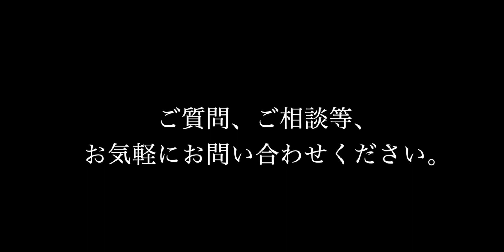Drone sample video【Music Video や Promotion Video 制作致します】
映像制作のお仕事依頼大募集中！
アーティストのMusic Video・お店や商品紹介のPromotion Video・地域のPR映像 etc etc …

機材を持ってあなたの居る町まで出張致します。

構成〜撮影〜編集まで全てお願いしたい！
空撮を取り入れたい！
タイムラプス映像を入れたい！
イメージに合う映像を考えて欲しい！
撮影だけをお願いしたい！
編集のみお願いしたい！

ご要望に合わせて制作致します。

また当方喋りのプロとしても活動しておりますので、宅録でナレーションのデータ納品も承ります。
ライブ配信をしたい方には配信のプロを、レコーディングをしたい方には音楽のプロをご紹介することも可能♪

これからもご依頼主様の魅力や想いが伝わる映像制作ができるように、常に感性を磨きながら更なるレベルアップを目指して参ります！

《映像内使用ドローン》
・DJI Mavic Mini
ドローンの飛行には土地の管理者や管理団体の許可が必要となります。
許可が下りない場所での飛行はできかねますのでご了承ください。

《BGM》
・Christmas Tree / Borrtex
＊from「Artlist」＊

【あかねチャンネル＊Akane-channel】